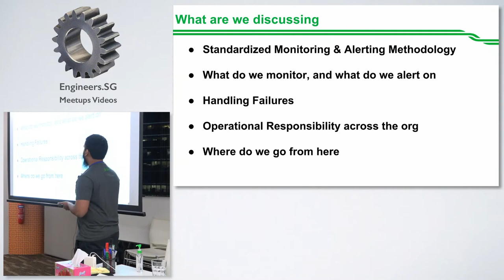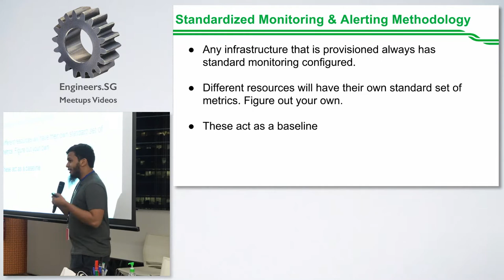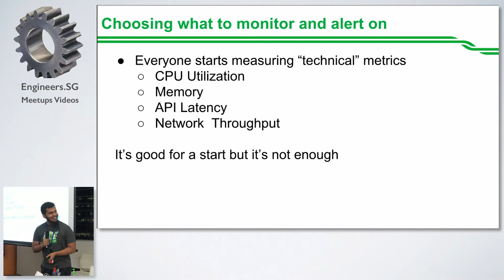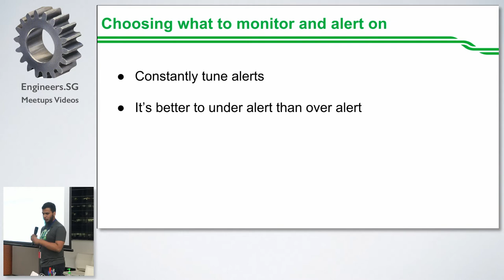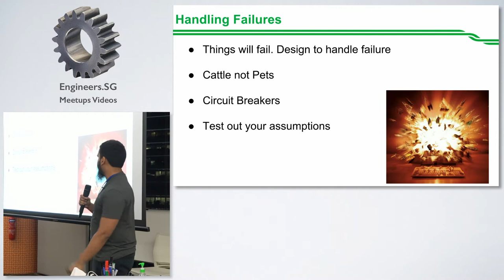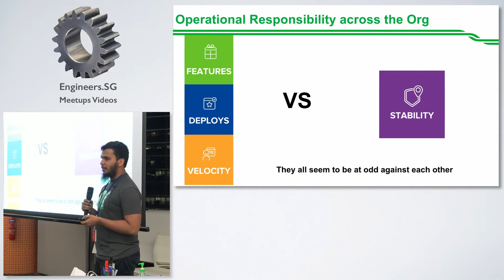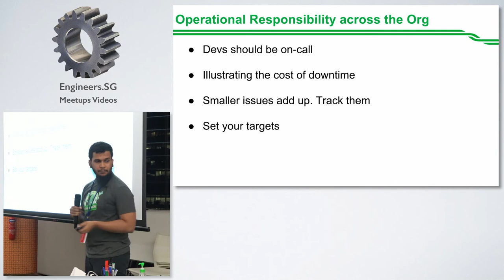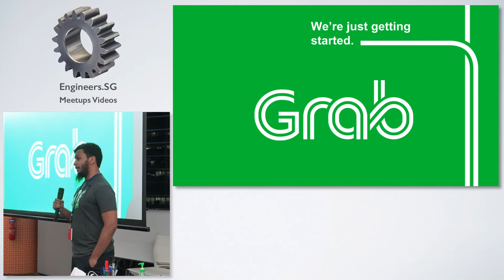Grab SRE - Improving Grab Systems' Reliability Talk - Cloud Operations Singapore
Speaker: Althaf Hameez